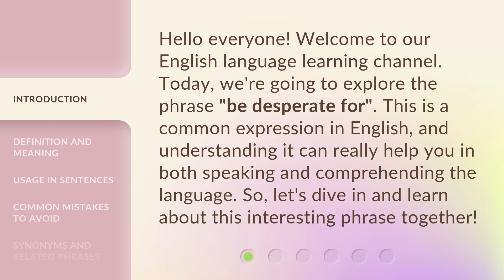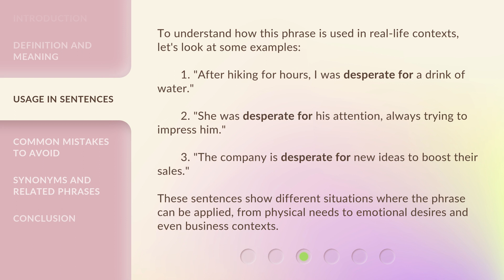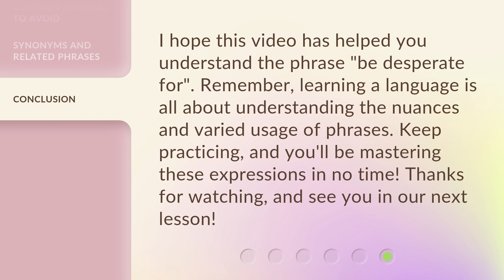Understanding "Be Desperate For" - A Guide to English Phrases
00:00 • Introduction - Understanding "Be Desperate For" - A Guide to English Phrases
00:32 • Definition and Meaning
00:57 • Usage in Sentences
01:31 • Common Mistakes to Avoid
01:57 • Synonyms and Related Phrases